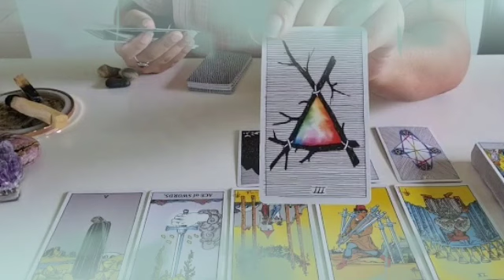برج العقرب من 26 إلى 6 سبتمبر 2022 // اخيرا خبر يجنن عوده لهذا الشخص🤭و ظهور مفاجئة كبيرة يا عقرب🤔